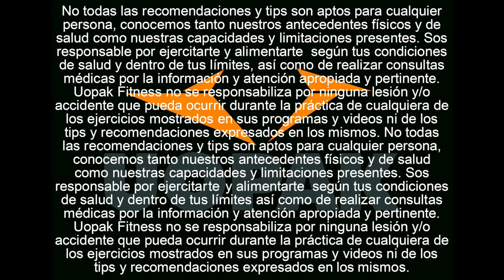LOS MEJORES EJERCICIOS PARA HOMBROS Y RUTINA DE ABDOMINALES! (UOPAK OFC)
Entre tantos ejercicios, saber cuáles elegir para tus entrenamientos, de qué manera, y en qué orden hacerlos, puede volverse una tarea complicada y a veces, hasta tediosa. En el video de hoy, todo se trata acerca de cómo entrenar tus hombros como nunca antes para llevarlos al próximo nivel de desarrollo y evitar cualquier tipo de estancamientos. Y como si esto fuera poco y para no dejar ningún cabo suelto, vas a estar entrenando tus abdominales desde todos los ángulos posibles!

Entrenamiento

1. Aperturas para manguitos rotadores en polea 3x15r

2. Tri serie:
a. Vuelos laterales “trampa” 3xs 15-20r
b. Manos a pies para abdominales inferiores 3s x 15-20r
c. Vuelos laterales parciales con banda 3s x AL FALLO

3. Press de hombros unilateral con twist 3s x 10-12r (por lado)

4. Tri serie:
a. Vuelos laterales a un brazo con mancuerna 3s x 10-12r (por lado)
b. Abdominales con brazos estirados y mancuerna 3s x 15-20
c. Vuelos laterales en plancha isométrica 3s x 12-15r

5. Super serie
a. Vuelos posteriores “W” 3s x 12-15r
b. Abdominales isométricos inferiores 3s x AL FALLo